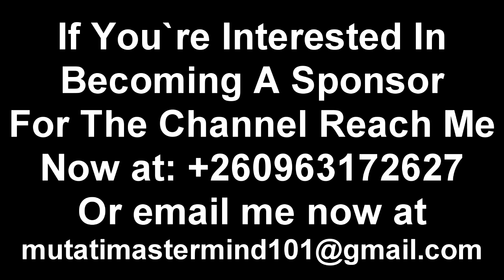President HH Exposed; Update On Miles Sampa Vs Edgar Lungu JayJayBanda “PF” Watch The Entire Video”